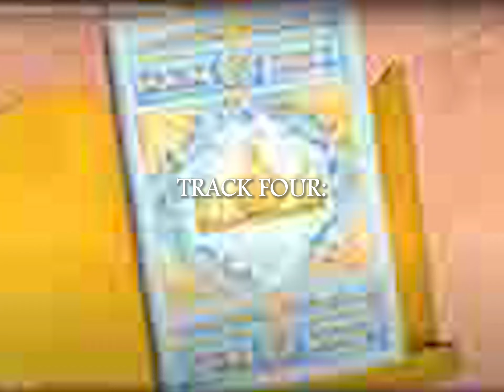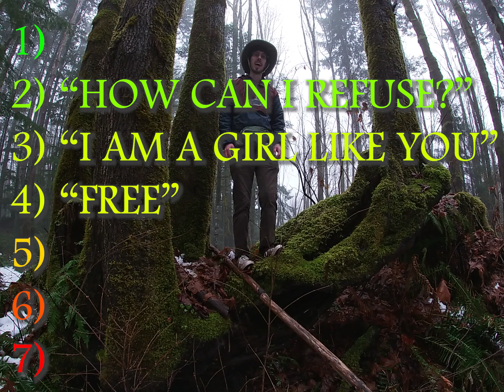Barbie: The Princess and the Pauper Soundtrack Review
Join me as I talk about the songs from the movie Barbie: The Princess and the Pauper. The very first ever Barbie movie, and a very good movie at that!
Somehow I managed to make this whole video without even bringing up Hervé, which seems like a crime, so I am attempting to make up for that by mentioning him here.

What do you think? Which track is your favourite from this classic film? Which Barbie movie is your favourite? I think the Princess and the Pauper probably still holds the number one title, but, honestly, the modern Barbie movie comes pretty close. Fairytopia is good too, mostly cause of Bibble, but it's more of a nostalgic children's movie than an actual properly good movie like this one is.

Yeah. I think that's all I'm gonna type here. You can find all these songs around on YouTube if you wanna listen to em. Or you could just watch the movie. I might. Been a little while honestly, and relistening to the soundtrack has got me kinda pumped.

Chapters
0:00 Intro
1:49 Track One: "Free"
3:35 Track Two: "How Can I Refuse?"
4:40 Track Three: "I Am A Girl Like You"
6:20 Track Four: "To Be A Princess"
7:32 Track Five: "The Cat's Meow"
8:41 Track Six: "If You Love Me For Me"
9:04 Track Seven: "Written In Your Heart"
9:45 Outro